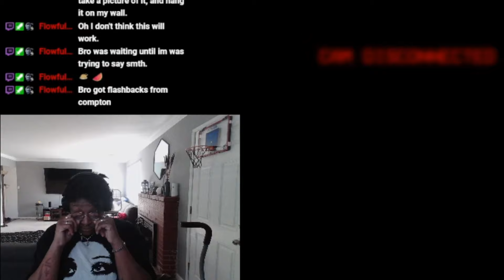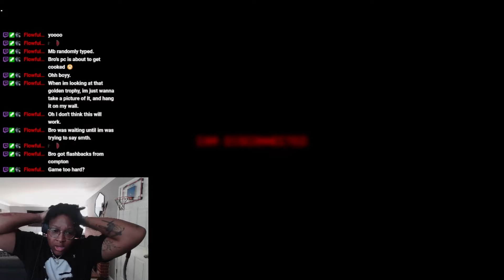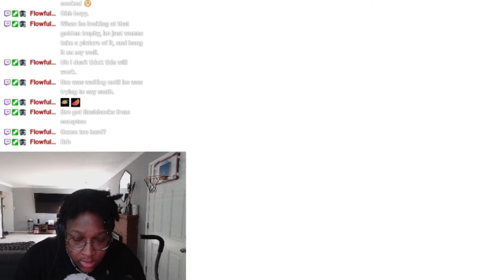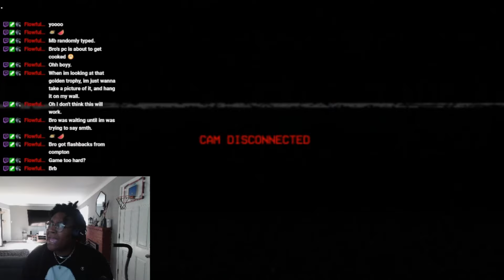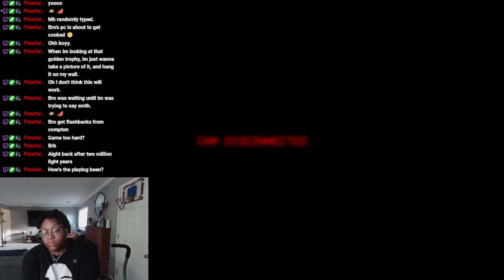Bodycam Is TOO Realistic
Follow All The Socials And Come Join The Lives!

LIVE CHANNEL: @KeysKaizenLive